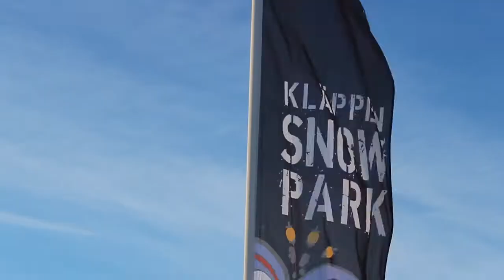Compakt "Dazenator"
2 days of filming, 1 video.

Watch out for the Compakt "Dazenator" …

Riders: Måns Hedberg, Abbe Hjellström, Tobias Larsson.

Thanks to Kläppen Snowpark and Tandådalen Superpark.